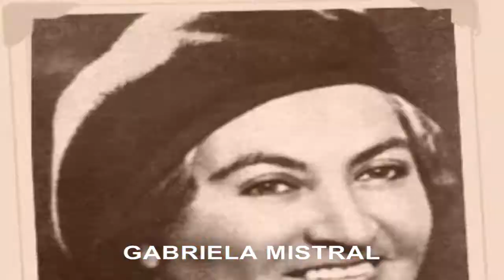FLORCITA MOTUDA "CHILE TE QUIERO"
SOLOCHILENOS40ALVERNESTO
CONCEPCION CHILE